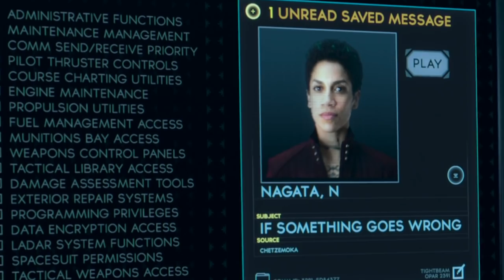The Expanse Season 5 Episode 7 Review "Oyedeng" | Recap, Breakdown, Analysis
In this video, I break down The Expanse Season 5 Episode 7 "Oyedeng" with a full recap and review!

This was one of my favorite episodes this season, on par with episode 4 where we watched the asteroids hit Earth. I say that because this episode gave us not just one but several very powerful and emotionally effective character moments for Naomi. Culminating in a betrayal that I did see coming and an intense hail mary pass from Naomi which I also did not see coming. But, both felt organic and believable. All that made this a great episode which is a testament to Dominique Tipper’s performance.

0:00 Overall Thoughts
1:07 Monica, Holden, and Bull discuss the protomolecule and Fred
2:19 Alex and Bobbie make contact with Holden
3:08 Holden and Monica discuss Inaros
4:26 Marco and Naomi talk about their past
5:59 Naomi appeals to Filip one last time
8:58 Cyn confesses to Naomi
12:09 Marco decides to let Naomi go (kind of)

Episode 7 "Oyedeng" - Naomi makes a desperate attempt to save her son from Marco. On the Roci, Holden battles for the last sample of protomolecule.

Written by Dan Nowak
Directed by Marisol Adler
Actors: Steven Strait, Dominique Tipper, Wes Chattham, Frankie Adams, Cas Anvar, Cara Gee, Keon Alexander, Jasai Chase-Owens, Shohreh Aghdashloo, José Zúñiga, Brent Sexton, Anna Hopkins, George Tchortov, Somkele Idhalama